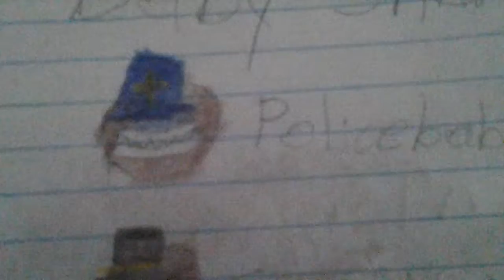Sharks baby sharks. More baby sharks are coming soon.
Policebaby snowbaby leprechaunbaby k,nexosaurus rexbaby puffy